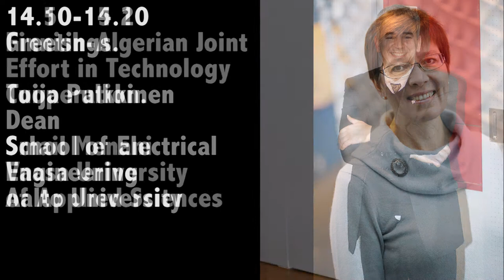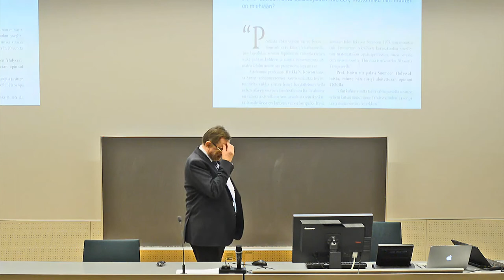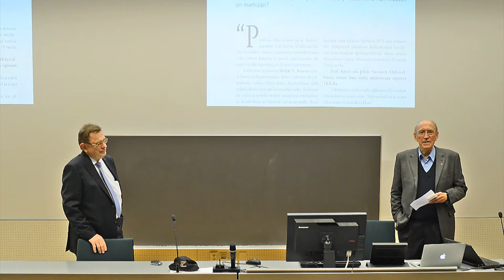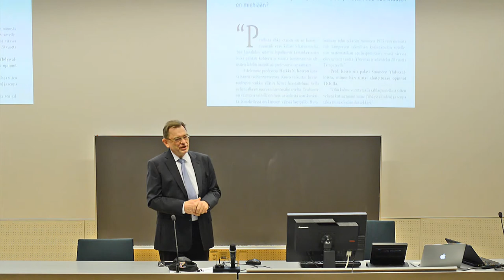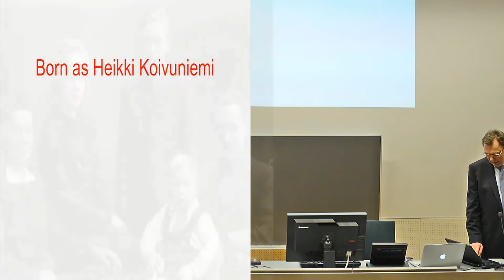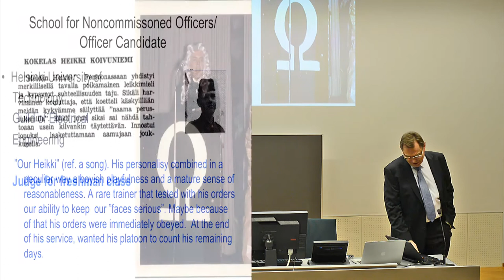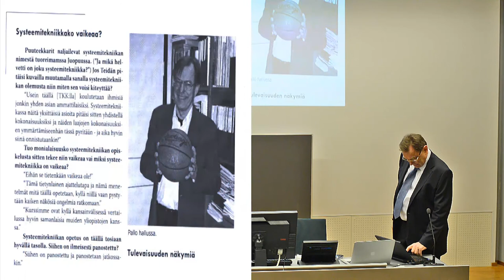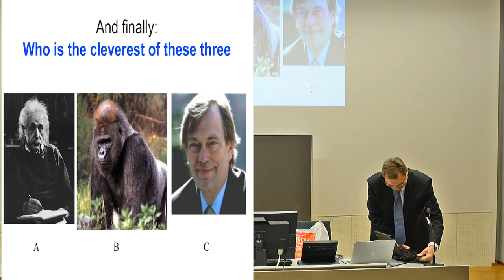Heikki Koivo and Antti Koivo: Koivo who?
Heikki Koivo from Aalto University & Tampere University of Technology with Antti Koivo from Purdue University give the opening presentation "Koivo who?" on Heikki Koivo's 70th Jubilee 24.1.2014 Aalto University, Otaniemi, Espoo.